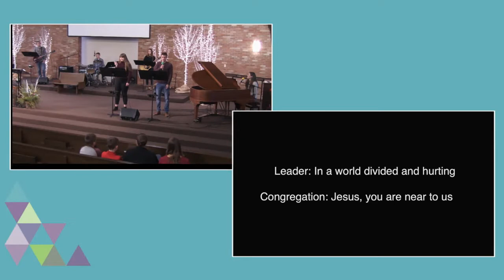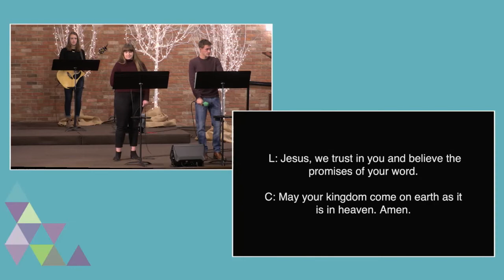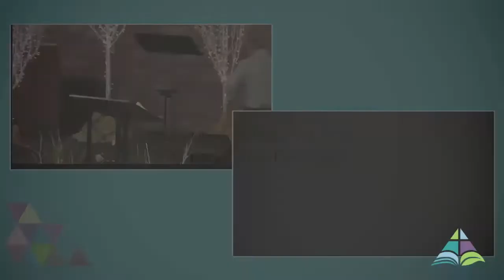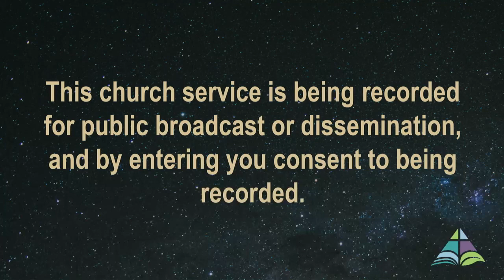12-13-20: Advent Joy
Pastor Calvin Hoogendoorn